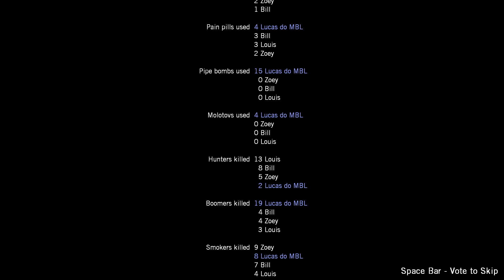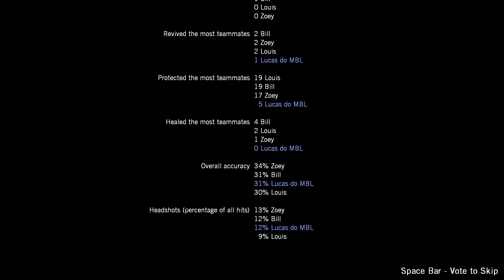Left 4 Dead - Death Tool - NO COPYRIGHT GAMEPLAY - FREE TO USE